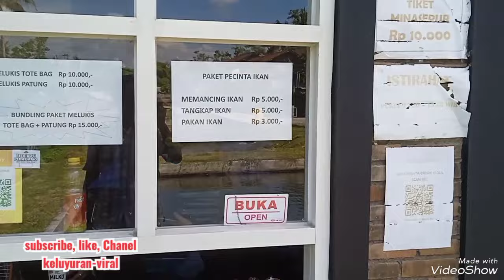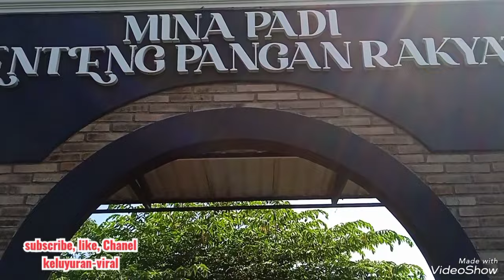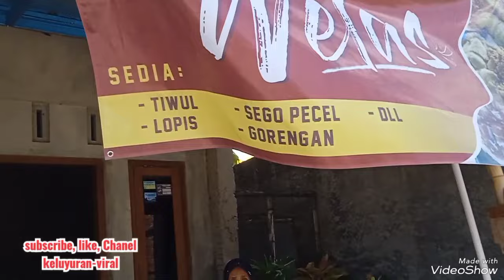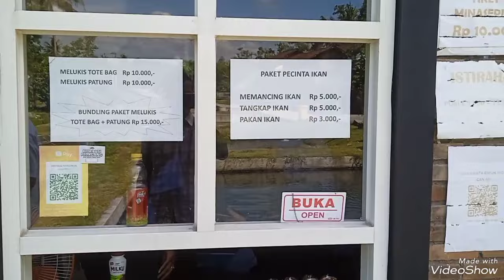Asyiknya.... wisata alam ke Sleman Yogyakarta